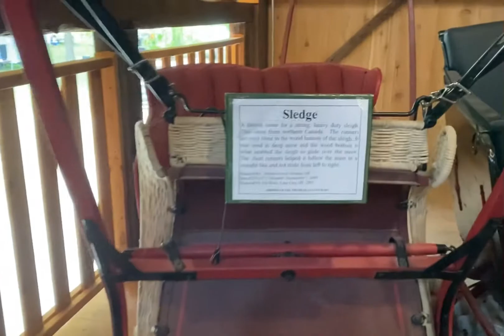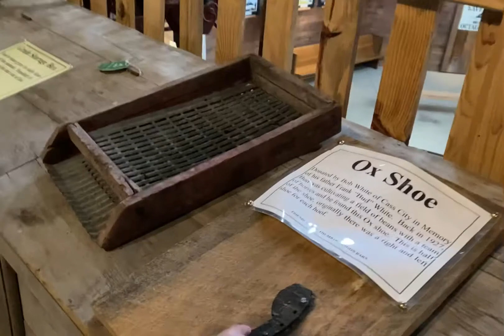Exploring Thumb Octagon Barn Gagetown Mi 2021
Mitchell having fun exploring the Octagon barn, Gagetown, Mi..